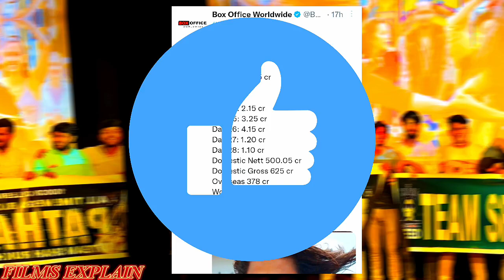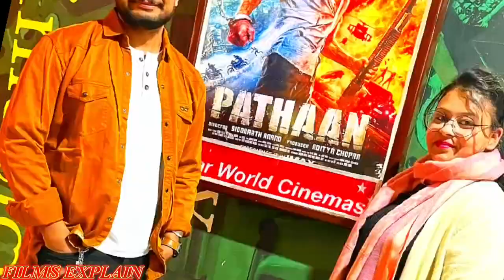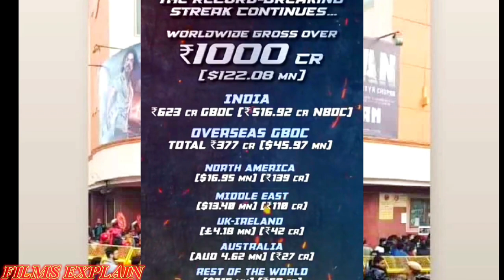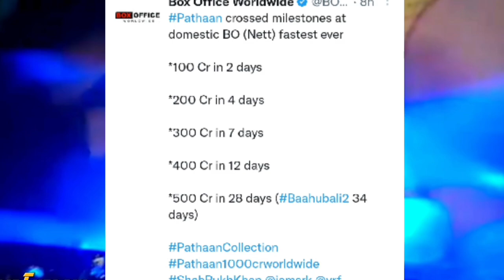Pathan Day 30 Advance Booking|Pathan History Create 😱|pathan box office collection